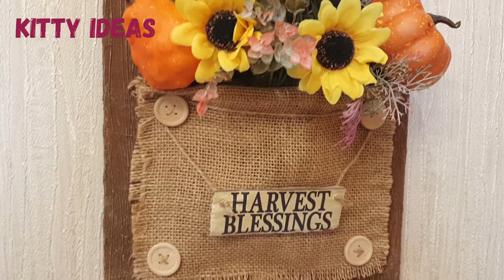10 Fabulous Fall Decorating Ideas/ AUTUMN DIY HOME DECOR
10 Fabulous Fall Decorating Ideas/ AUTUMN  HOME DECOR
In this video i will show u 10 ways to make your home extra cozy for the autumn season with these cheap or free ideas to decorate your home for fall.Diy Fall home decor
I hope you will enjoy this video and please leave any comments, questions or suggestions that you have in the comment section below!  With love KITTY IDEAS😘